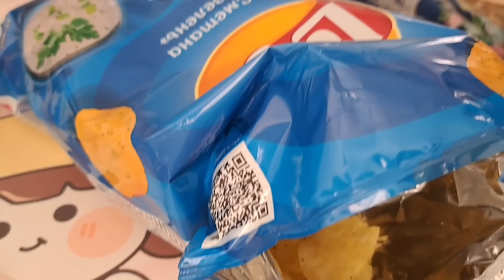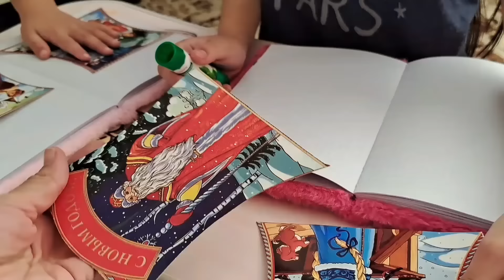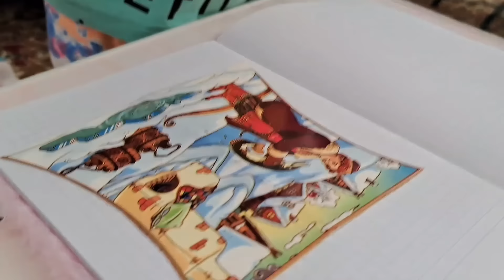Челлендж/24 сағат бір бөлмеде⏰️🤩💖...